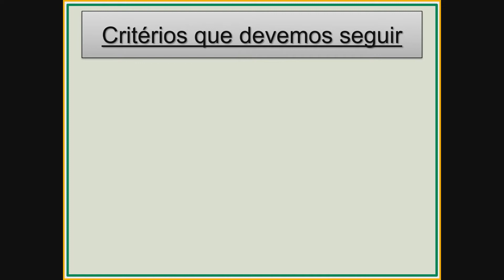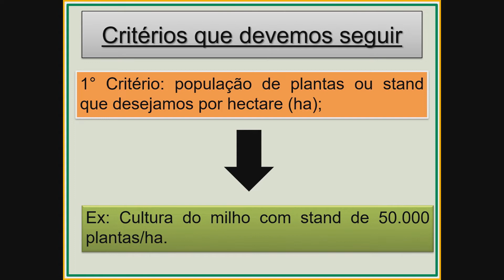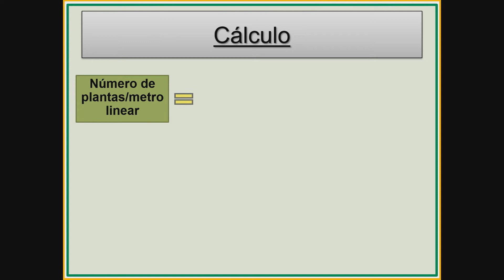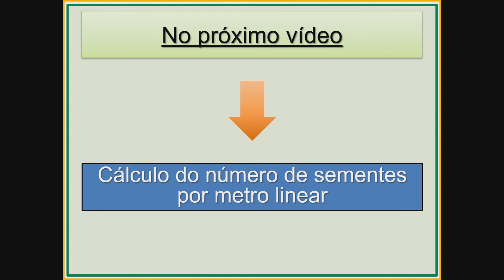COMO CALCULAR O NÚMERO DE PLANTAS POR METRO LINEAR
Neste vídeo, o primeiro da série de três vídeos eu explico a metodologia de cálculo do número de plantas por metro linear. Nos outros dois vídeos irei explicar como calcular o número de sementes por metro linear e a quantidade em Kg que se usará por hectare.

🔻VÍDEO RECOMENDADO🔻

👉 COMO CALCULAR O NÚMERO DE SEMENTES POR METRO LINEAR?

✅ Quer se aperfeiçoar ou aprender do zero a ser um operador de máquinas agrícolas?

🔻🔻CLIQUE AQUI PARA CONHECER OS CURSOS🔻🔻

🔻 RECOMENDO O CANAL MOMENTO AGRO 🔻